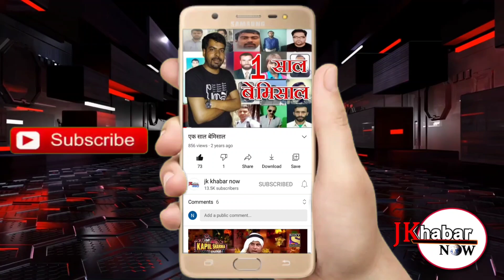बिलावर के लोग अगर सबसे ज्यादा परेशान हैं तो उनकी परेशानी का कारण है पीने का पानी ।।JK KHABAR NOW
आज भी बिलावर के कई इलाके हैं जहां विभाग की तरफ से पीने के पानी का कोई प्रबंध नहीं है अगर तुम हैंडपंप लगे हैं तो वह भी कई सालों से खराब पड़े हां मात्र शोपीस बने रहते हैं आज इसी समस्या को लेकर अप्पर बग्गन मैं पेयजल समस्या से परेशान महिलाओं ने खाली बर्तनों के साथ सरपंच का घेरा
बग्गन ब्लॉक के अप्पर बग्गन पंचायत में पिछले डेढ़ सप्ताह से खराब पड़े तीन-तीन हैंडपंपों के कारण लोगों को भारी पेयजल किल्लत का सामना करना पड़ रहा है। स्थानीय महिलाओं ने मंगलवार को अप्पर बग्गन के सरपंच सुरेंद्र सिंह के संज्ञान में तीन तीन हैंडपंप खराब होने के कारण लोगों को हो रही परेशानी को लाया और चेतावनी दी कि अगर 2 दिन के भीतर खराब पड़े हैंडपंप ठीक नहीं करवाएंगे। तो वह लोग सड़क पर उतर आएंगे।अप्पर बग्गन की महिलाओं ने बताया कि डेढ़ सप्ताह से पंचायत में लगे तीनों हैंडपंप खराब पड़े हुए हैं ।जिसके कारण लोगों को भारी पेयजल संकट से परेशान होना पड़ रहा है ।उन्होंने बताया कि पंचायत में पेयजल मुहैया करवाने के यही हैंडपंप एकमात्र स्रोत थे। अभी कहां पड़े हुए हैं लेकिन पिछले 10 दिनों से वह भी खराब पड़े हुए हैं जिसके कारण लोगों को बूंद बूंद पानी के लिए तरसना पड़ रहा है। उन्होंने बताया कि पंचायत में कहीं भी प्राकृतिक जल स्रोत नहीं है। जिससे समस्या ने वह ज्यादा विकराल रूप धारण कर लिया है।अप्पर बग्गन सुरेंद्र सिंह का घेराव करते हुए महिलाओं ने कहा कि अगर 2 दिन के अंदर खराब पड़े हुए हैं हम ठीक नहीं कर पाएंगे । तो वह लोग सड़कों पर उतरने के लिए मजबूर हो जाएंगे।  सरपंच सुरेंद्र सिंह ने बीडीसी चेयरमैन बग्गन निशा देवी से पंचायतों में खराब पड़े हैंडपंपों को ठीक करवाने के लिए प्रशासन के संज्ञान में मामला लाकर ,सारे खराब हैंडपंपों को ठीक करवाने की मांग की है।